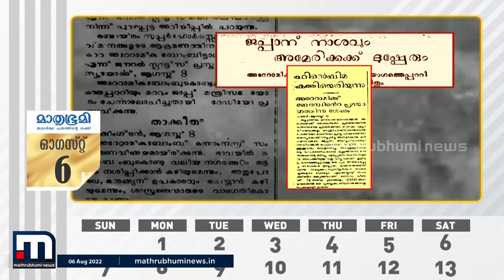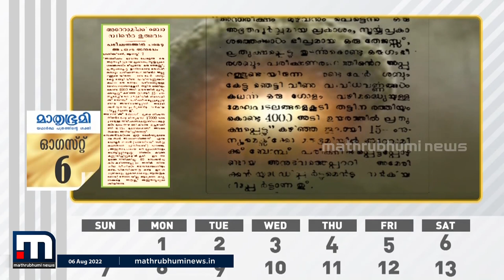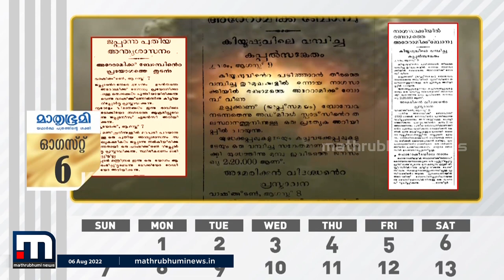ലോകചരിത്രത്തിലെ കറുത്തദിനം, അമേരിക്ക ഹിരോഷിമയിൽ അണുബോംബിട്ടിട്ട് 77 വർഷം| Mathrubhumi News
ചരിത്രം നിശ്ചലമായ ദിവസമാണ് ആഗസ്റ്റ് ആറ്. 1945 ൽ ഇതേ ദിവസം അമേരിക്ക ഹിരോഷിമയിൽ അണുബോംബിട്ടു. വെന്തെരിഞ്ഞ നിരപരാധികൾക്ക് കണക്കില്ല. 1947 ൽ ഇതേ ദിവസം സരോജിനി നായിഡു റിസർവ് ബാങ്ക് ഗവർണറായി.

Happy viewing!